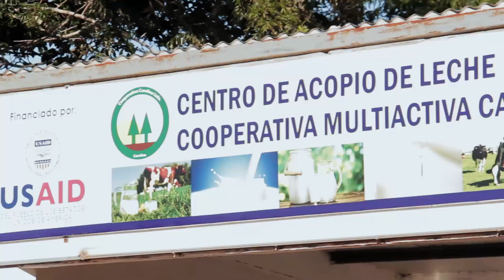7 Nachbarschaftshilfe Covesap